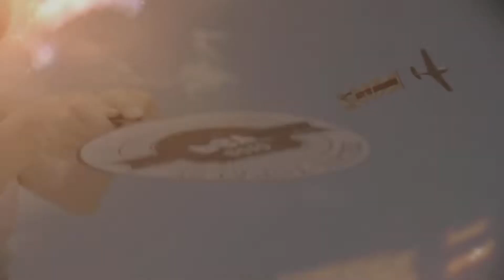[Mashup]#8 Naotyu ft.PSY - Retrospective Style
J'etais censé faire un truc classique, j'ai fini par monter une vidéo avec une petite histoire :
"C'est l'histoire d'un mystérieux homme a lunettes qui a appris la danse du temps, ce qui lui permet de se transporter dans l'espace et le temps, mais au fur et a mesure, il ne contrôle plus ce pouvoir et se téléporte a travers le temps et l'espace sans le vouloir"